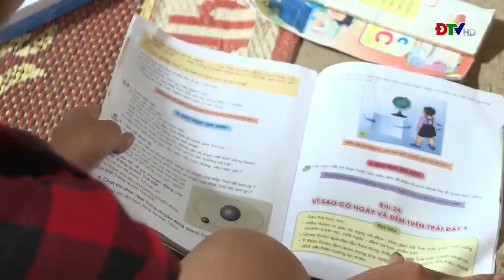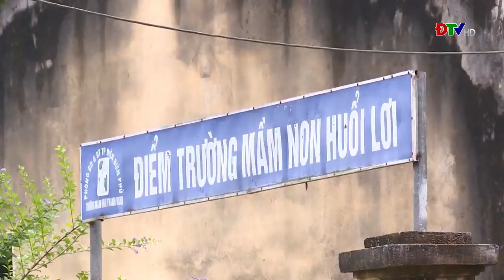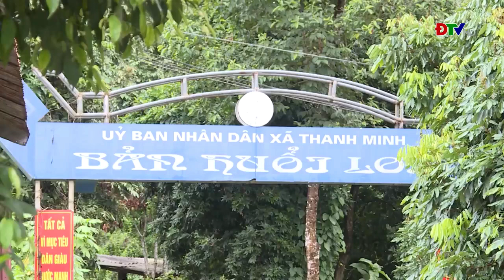ĐIỆN BIÊN - HUỔI LƠI HÔM NAY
Bản Huổi Lơi, xã Thanh Minh, TP. Điện Biên Phủ có 43 hộ sinh sống với 100% là đồng bào dân tộc Khơ Mú. Hàng chục năm về trước, Huổi Lơi là địa bàn có phần tách biệt với bên ngoài, cuộc sống của người dân còn nhiều khó khăn, kinh tế phụ thuộc vào cây ngô, cây sắn trên nương. Nhưng, đến với Huổi Lơi hôm nay, đường giao thông được bê tông cứng hóa, điện thắp sáng phủ khắp từng nhà, phục vụ cho nhu cầu sinh hoạt, sản xuất của người dân, trường lớp khang trang, rộng rãi đón bước các em nhỏ tới trường...